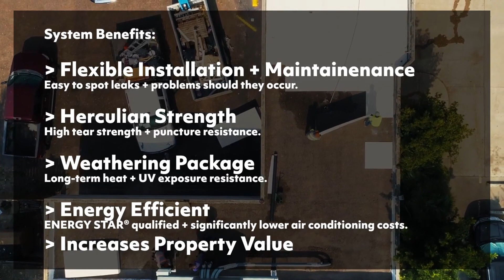TPO Roof Installation | Pharr Commercial Roofing Company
In this project our team of professional roofers shows from start to finish how we install Versico's Versiweld TPO membrane on a commercial flat roof system to prevent leaks from storm damage.

Benefits of a TPO Roofing System:

✅ Flexible Installation and Maintenance - Easy to spot leaks and problems should they occur.
✅ Herculean Strength - High tear strength and puncture resistance.
✅ Weathering Package - Long-term heat and UV exposure resistance.

Our service area includes Hidalgo County: McAllen 78504, Edinburg, Mission, Weslaco, Pharr, Alamo, Donna, San Juan, Mercedes, Palmview, Elsa, Penitas, Alton, Edcouch, La Joya, Progreso, Palmhurst, Sullivan City, La Villa, Sharyland, and La Homa.

We also proudly serve our Cameron County neighboring cities: Brownsville, Harlingen, South Padre Island, San Benito, Los Fresnos, Port Isabel, La Feria, Rio Hondo, Olmito, Rancho Viejo, Laguna Vista, Los Indios, Santa Rosa, Palm Valley, Combes, Bayview, Santa Maria.